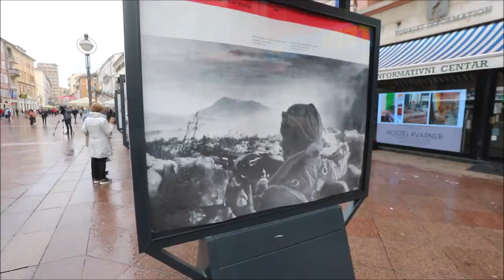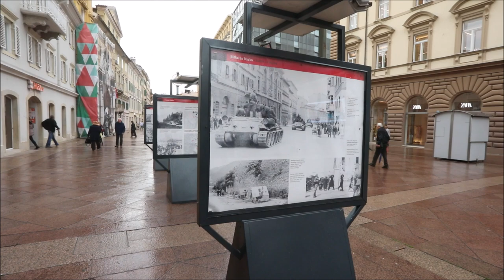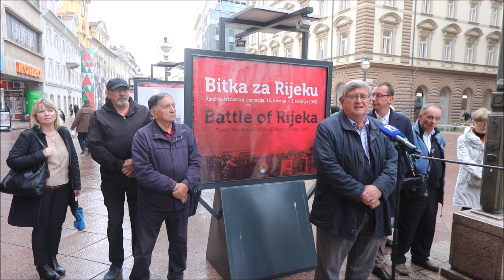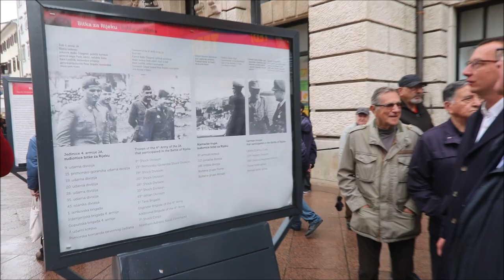Rijeka obilježila Dan oslobođenja od fašizma izložbom na Korzu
Obilježavanje Dana oslobođenja Rijeke od fašizma započelo je otvorenjem izložbe "Bitka za Rijeku - Riječko-tršćanska operacija 16. travnja - 3. svibnja 1945", na postamentima na Korzu. Izložbu su otvorili gradonacelnik Marko Filipović, Vojko Obersnel i autor Rajko Samueli Kačić.